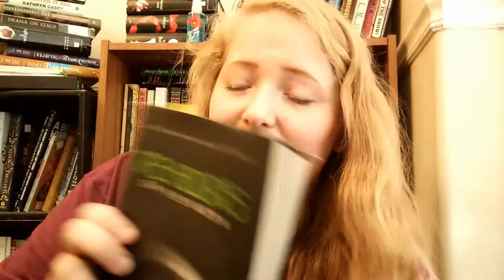Emily Finally Reads All Her Books (#1) - 172 Hours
My first book of the series! 172 Hours by Johan Harstad.

Come along with me and some teenagers up to the moon to fight extraterrestrial doppelgangers. Lol jk they all died. So did my self esteem, but we don't talk about that.

Next is Legally Blonde! See y'all then!